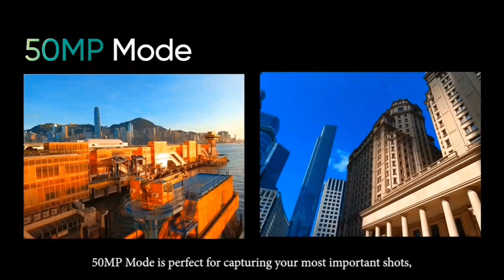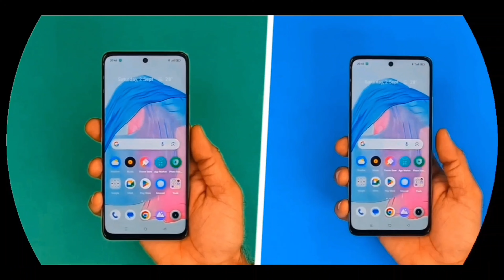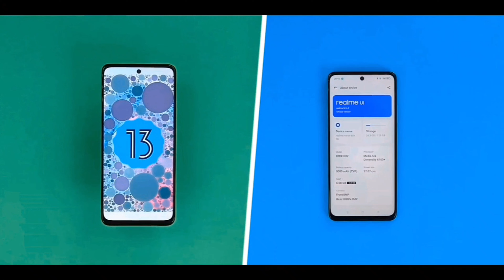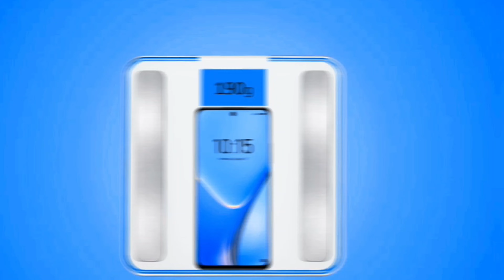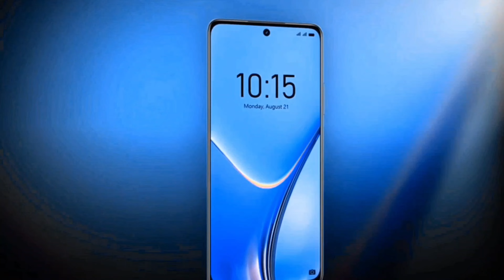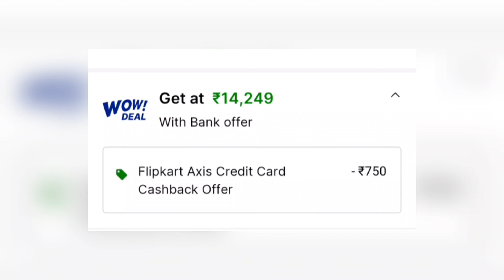Top 5 best realme phone under 13000 5g 2024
In this video we are going to talk about top 5 best realme 5G phone under 13000 in 2024. These smartphones are loaded with great Specs like 8GB RAM, 50Mp Camera,  Gaming processor and so on...

BEST BUY LINKS 👇👇👇👇👇

MY GEARS :-

11,000 to 20,000

Rs 16,499
Realme Narzo 60X 5G
Rs 11,999
Redmi 12 5g
Rs 11,498
Lava AGNI 2 5G
Rs 19,999
Samsung Galaxy M14 5G
Rs 12,990
Realme Narzo 60 5G
Rs 16,499
Iqoo Z6 Lite 5G
Rs 12,999
Tecno pova 5 pro 5G
Rs 14,999
Itel S23+
Rs 13,999
Samsung Galaxy A14 5G
Rs 15,999
Redmi Note 12 5G
Rs 15,998
Iqoo Z7s 5G
Rs 16,999
Nokia G42 5G
Rs 11,999
Tecno pova 5
Rs 11,999
Xiaomi Redmi 10 power
Rs 10,999
Vivo Y56 5G
Rs 18,999
OPPO A38
Rs 12,999
Tecno CAMON 20
Rs 15,999
OPPO A58
Rs 14,999
OPPO A78 5G
Rs 18,999